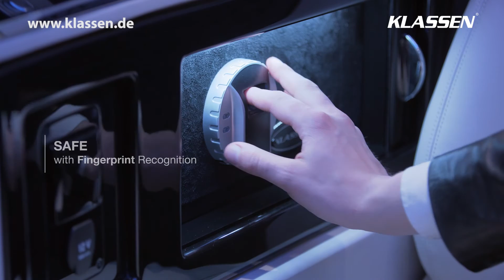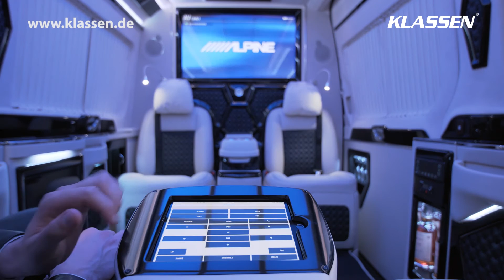KLASSEN ® Mercedes Sprinter Luxury VIP Van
KLASSEN ®  Car Design Technology ®

setzt sich mit seinen Innovationen und seinem
Qualitätsmanagement an die Spitze der Branche.

KLASSEN ®  |  bietet 20 Jahre Erfahrung in der Entwicklung,
Planung und Herstellung von V.I.P.  Sowohl die von uns eingesetzten Materialien wie auch deren
Verarbeitung erfüllen sämtliche Zertifikationen.
​Unsere hochqualifizierten Spezialisten verschmelzen die
herausragendsten Materialien mit  modernsten  Fertingungs-methoden
​zu unübertroffen sicheren und ästhetischen Fahrzeugen.